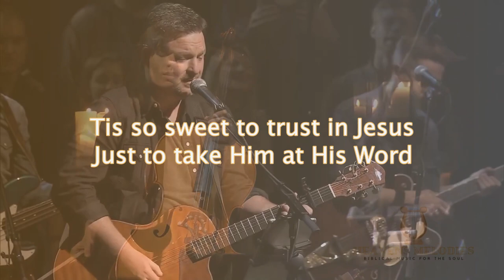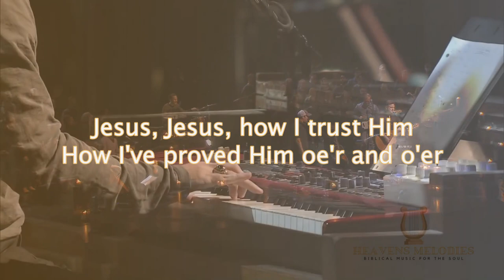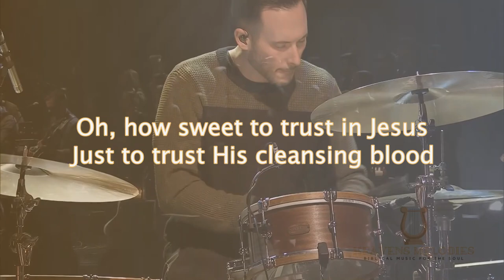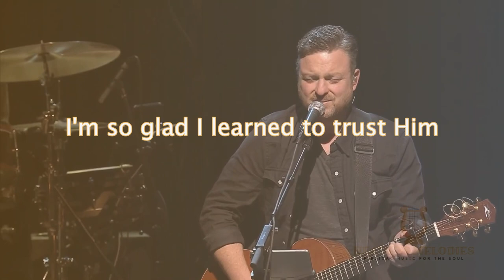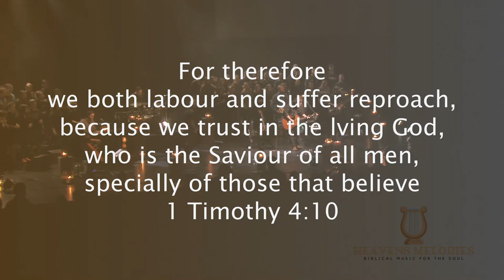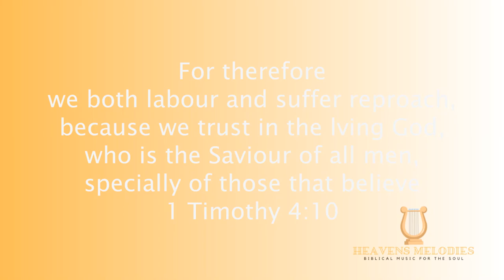'Tis so Sweet: Shane and Shane (Live) lyrics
For therefore
we both labour and suffer reproach,
because we trust in the lving God,
who is the Saviour of all men,
specially of those that believe
1 Timothy 4:10